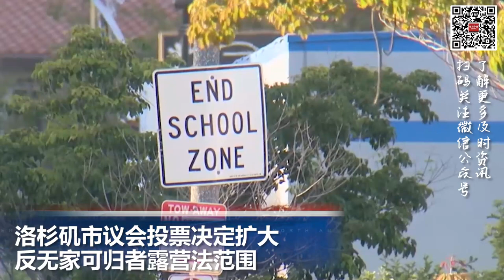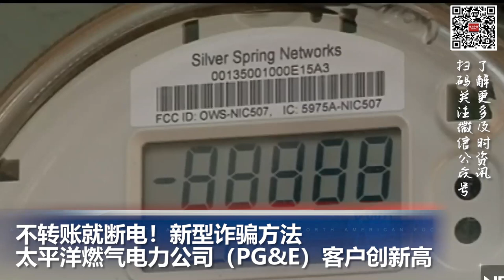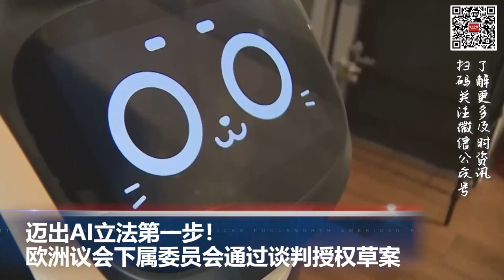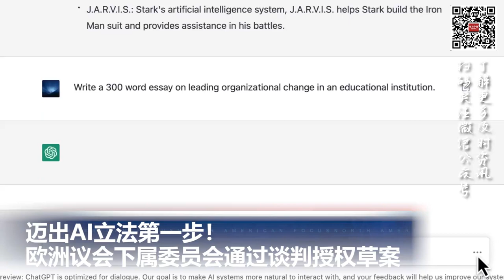不转账就断电！新型诈骗，太平洋燃气电力公司（PG&E）客户创新高; 欧洲议会迈出AI立法第一步！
00:00  片头

00:06  “第42条法案”今失效，美国土安全部向移民发出新警告

01:26  洛杉矶市议会投票决定扩大反无家可归者露营法范围

02:18  不转账就断电！新型诈骗方法  太平洋燃气电力公司（PG&E）客户创新高

03:37  迈出AI立法第一步！欧洲议会下属委员会通过谈判授权草案